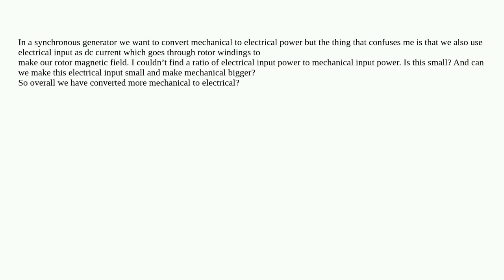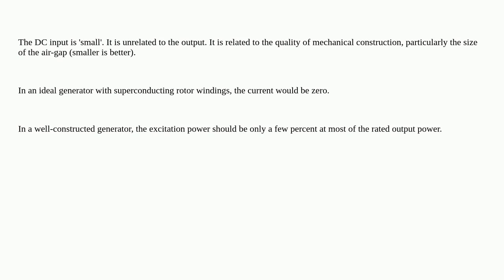Electronics: Ratio of electrical input to mechanical input in a synchronous generator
Ratio of electrical input to mechanical input in a synchronous generator

A special thanks goes out to the awesome community

  generator synchronous-motor